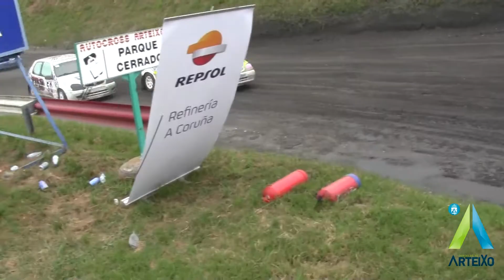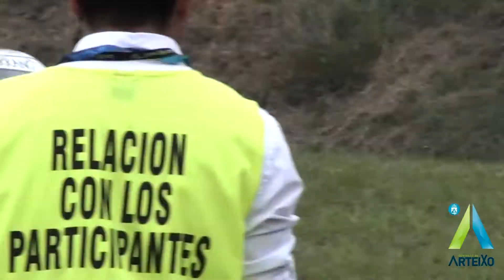Autocross Arteixo _ Division IIA - 18 Campeonato de España de Autocross en Arteixo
Final de la Division IIA en el XVIII Campeonato de España celebrado entre el 16 y 18 de agosto en el circuito Jose Ramon Losada (Moras_Arteixo) bajo la organizacion de la Peña Autocross Arteixo